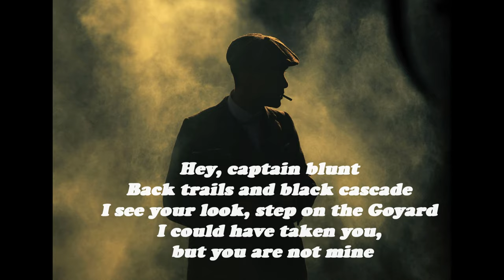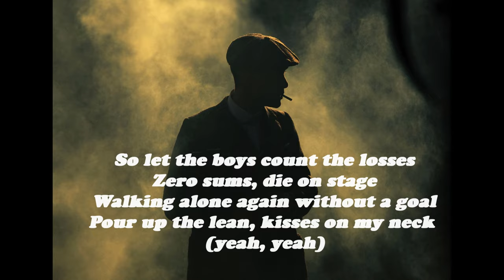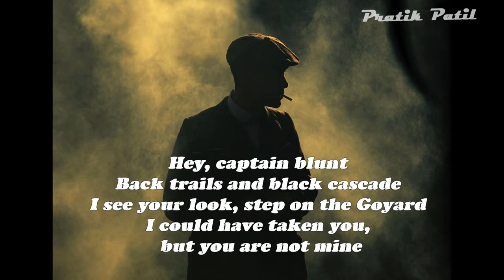Drive Forever - Russian Slowed Remix (English Lyrics) | Dior Положение || Polozhenie (Zedline Remix)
🎵 Drive Forever - Russian Slowed Remix (English Lyrics) | Dior Положение TikTok Remix

CHECKOUT THE SIGMA PHONK PLAYLIST ON THE CHANNEL

📷 Background from Wallpaper-House.com

Lyrics :
Так дайте пацанам посчитать потери
Tak dayte patsanam poschitat' poteri
So let the boys count the losses

Суммы на нули, погибают на сцене
Summy na nuli, pogibayut na stsene
Zero sums, die on stage

Cнова один прогуляюсь без цели
Snova odin progulyayus' bez tseli
Walking alone again without a goal

Заливаю lean, поцелуи на шее (йе-йе)
Zalivayu lean, potselui na sheye (yye-yye)
Pour up the lean, kisses on my neck (yeah, yeah)

Э-эй, капитан блант
E-ey, kapitan blant
Hey, captain blunt

Траблы назад и чёрный каскад
Trably nazad i chornyy kaskad
Back trails and black cascade

Вижу твой взгляд, step на Goyard
Vizhu tvoy vzglyad, step na Goyard
I see your look, step on the Goyard

Мог тебя взять, но ты не моя
Mog tebya vzyat', no ty ne moya
I could have taken you, but you are not mine

Снова один прогуляюсь без цели

Э-эй, капитан блант
E-ey, kapitan blant
Hey, captain blunt

Эти понты покупались в аду
Eti ponty pokupalis' v adu
These show-offs were bought in hell

Твои мозги затупились к утру
Tvoi mozgi zatupilis' k utru
Your brains are dull by the morning

Э-эй, капитан блант
E-ey, kapitan blant
Hey, captain blunt

Э-эй, капитан блант
E-ey, kapitan blant
Hey, captain blunt